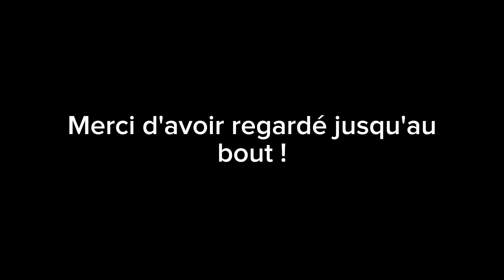3 cons jouent à la nouvelle saison Fortnite Ch.4 S4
Le trio Fortnite de la Team Husky est là... (dsl Nicolas)

Musiques importantes utilisées :
Overworld Theme - Super Mario Bros Wonder
Staff Roll - Mario et Sonic aux JO de Londres 2012
Final Fantasy 7 - One Winged Angel
Mustard Ricch - Ballin' (8 Bit Remix)